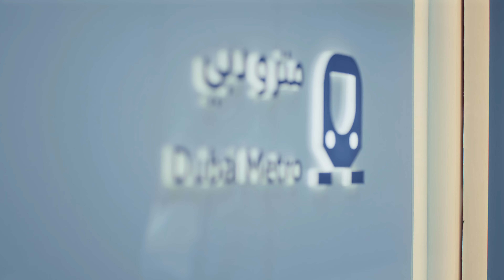15 YEARS OF METRO DUBAI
نحقق المستحيل، جيلًا بعد جيل.
بمناسبة الذكرى الـ 15 لافتتاح مترو_دبي، أطلقت هيئة_الطرق_و_المواصلات مبادرة الابتعاث الاكاديمي لـ 15 طالبًا من مواليد 9/9/2009. ولهذه المبادرة أثر كبير في إعداد كوادر وطنية تتوائم مع تطلعات دبي لمستقبل قطاع الطرق والمواصلات، حيث تأتي في إطار “أجندة دبي الاجتماعية 33” تجسيدًا لرؤية صاحب السمو الشيخ محمد بن راشد آل مكتوم، نائب رئيس الدولة رئيس مجلس الوزراء حاكم دبي، رعاه الله، بالاستثمار في الإنسان والعمل على إيجاد كافة البدائل التي تضمن نجاح تنمية حقيقية ومستدامة.

Challenging the impossible, generation after generation.
To mark DubaiMetro’s 15th anniversary, RTA launched an academic scholarship programme for 15 Emirati students born on 9/9/2009, in line with Dubai’s vision for the future of the roads and transport sector and the framework of the Dubai Social Agenda 33. This initiative reflects the vision of H.H. Sheikh Mohammed bin Rashid Al Maktoum, Vice President and Prime Minister of the UAE and Ruler of Dubai, to nurture the country’s human capital and provide sustainable, future-forward mobility solutions for the region